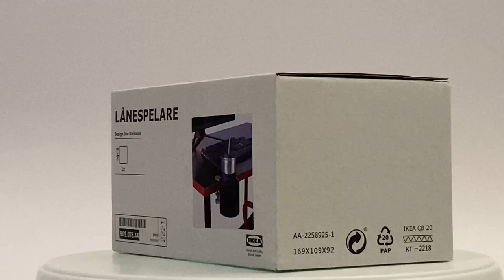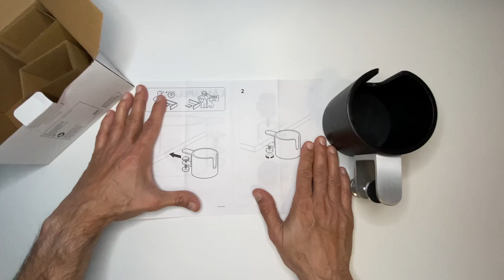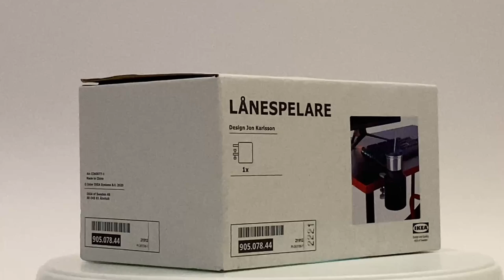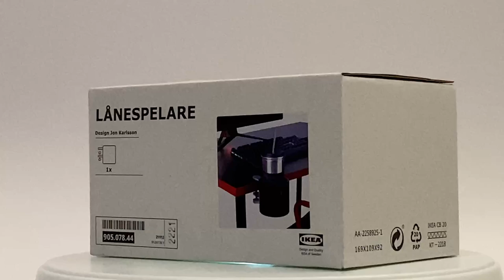Unboxing IKEA Desk Cup Holder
In this video will unbox a desk cup holder from IKEA.